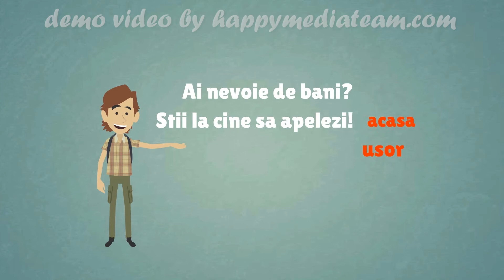Loans Company Commercial (PREMIUM)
A video featuring a loans company.